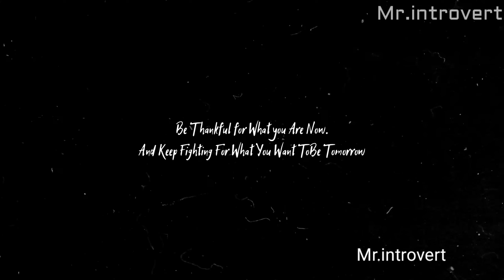Highway Dhaba Horror Story in Telugu || Mr. Introvert in Telugu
. use